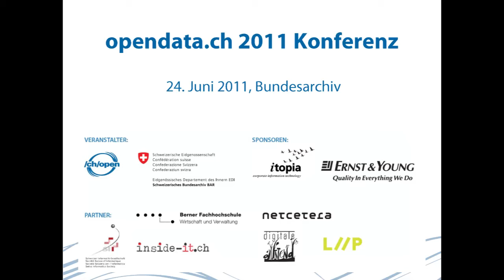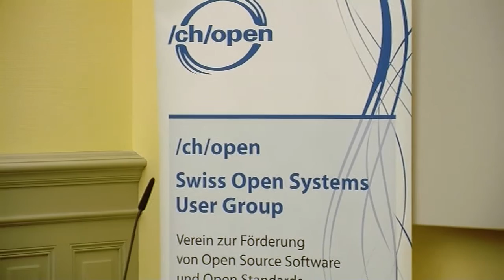OGD2011 17 Schlussworte